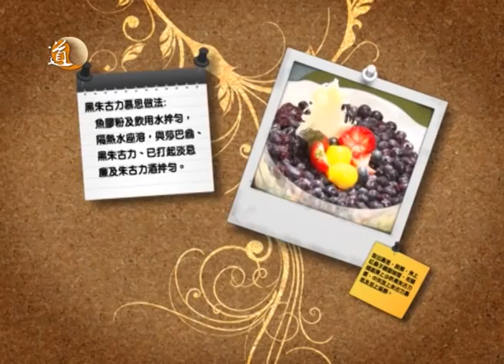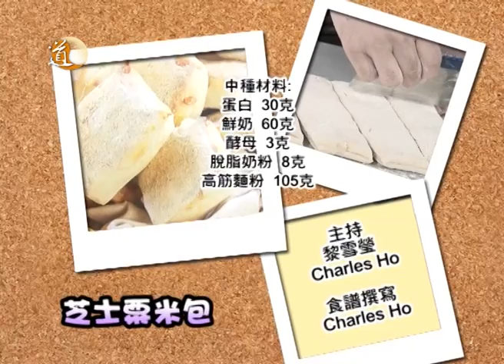生活甜絲絲 芝士粟米包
主持：黎雪瑩、Charles Ho